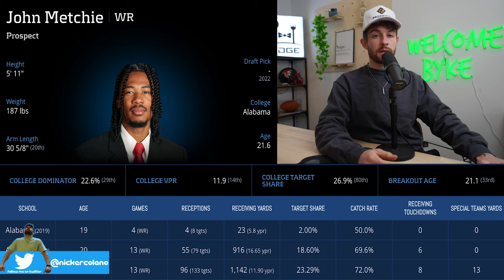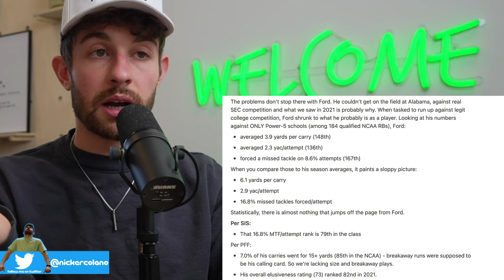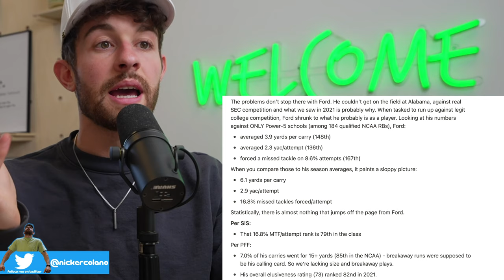5 Players To Let Your IDIOT League Mates Draft in Dynasty Rookie Drafts (Part 2)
5 Rookies To Let Your IDIOT League Mates Draft Part I

and use promo "bdge" for a 100% deposit match and the rookie draft guide!!!

code: “BDGE” for $100 match on $100 deposit (or more)